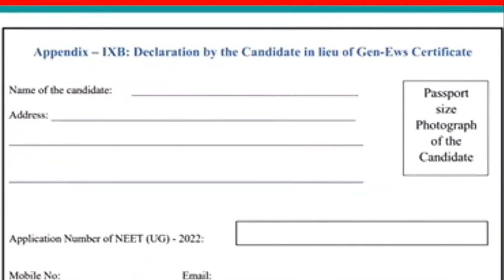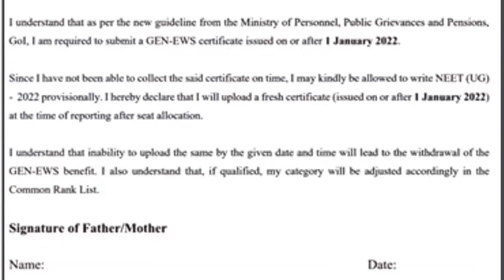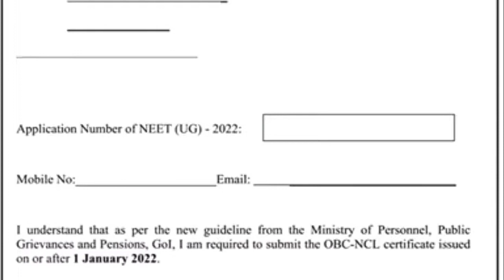NEET 2022: NTA Notifications Cast Certificates Important Updates By NTA | EWS, OBC NCL, SC ST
neet 2022 application form corrections
how apply online for neet 2022
neet 2022 result dates
NET form ko kaise bharen
how to apply for Neet 2022
how to register for the neet 2022 examination
how to fill neet form in Tamil
how to fill Neet form in English
how to fill neet form in Hindi
Neet ke liye Kaise apply Karen
Neet 2022 latest updates
Neet 2022 latest updates by NTA
need 2022 latest updates by NTA  today
Neet 2022 card certificate problems
Neet 2022 cast certificate
Neet 2022 important notice by NTA for caste certificate
Neet 2022 EWS notification
Neet 2022 cast certificate issue

what is the state of eligibility for Neet 2022
what is the counselling process for Neet 2022
how to crack neet
how to score in Biology for Neet
Neet 2022 preparation
how counselling is done for Neet
is 11th class qualification mandatory for Neet 2022
Neet 2022 exam date
latest updates by NTA for Neet 2022
lowest cutoff for